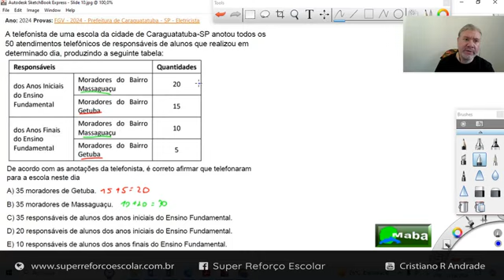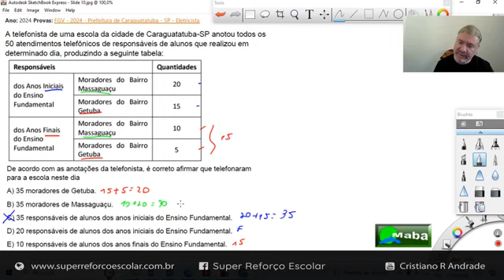MABA CONCURSOS - FGV - 2024 - ANALISANDO DADOS NUMA TABELA - Com prof. Cristiano Andrade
MABA PRODUÇÕES  -  EDUCAÇÃO -  O professor Cristiano nos ensina a resolver mais um problema de Concurso Público.

* SITE: SUPERREFORCOESCOLAR.COM.BR

Algumas aulas do prof. Marcos Aba - Em ordem alfabética:

...    A   ...

..B..

..C..

..   D   ..

. C .

. D .

..   E   ..

..   F   ..

..   I   ..

..   J   ..

..   M   ..

..   N   ..

..   P   ..

..   R   ..
Raiz quadrada e Raiz cúbica - Matemática

..S..

... T ...

... V ...

* Matemática, Química e Física

MABA PRODUÇÕES, MATEMÁTICA MABA, MARCOS ABA, MARCOS ABA MATEMÁTICA, MABA DICAS, MABA LÍNGUA PORTUGUESA, MABA FÍSICA, E MABA QUÍMICA